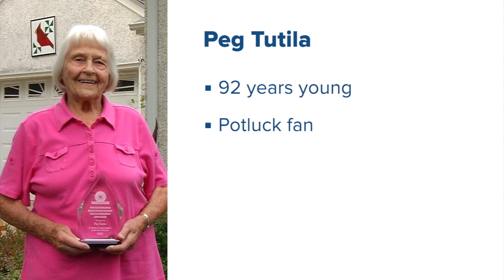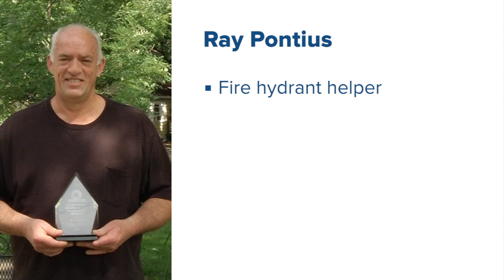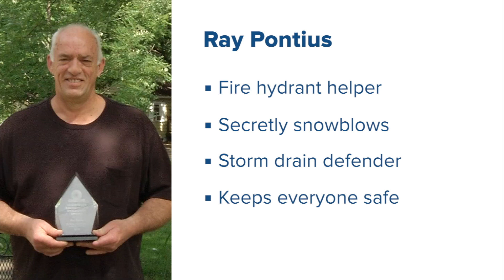2020 Neighbors Recognizing Neighbors Award Winners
This video presentation was put together to honor the 2020 Neighbors Recognizing Neighbors Award winners: Peg Tutila, Jim Decker and Ray Pontius.
The City of Crystal thanks them for their contributions to our community.
Video courtesy CCX Media.